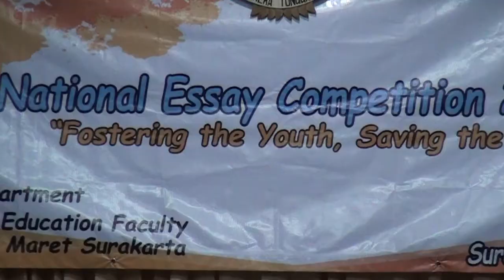Final Decade Essay Competition Esa's Fair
National Essay Competition yang diadakan sebagai bagian dari acara DECADE ESA'S Fair 2013 oleh HMP ESA Pendidikan Bahasa Inggris UNS, diselenggarakan di Ruang Sidang II Gedung A FKIP UNS pada tanggal 8 Maret 2013.
Kompetisi essay yang bertemakan "Fostering the Youth, Saving the Nation" ini diikuti oleh 44 peserta dari perguruan tinggi di seluruh Indonesia, dan kemudian dipilih 15 finalis terbaik untuk melakukan presentasi di hadapan para dewan juri.
Acara ini diharapkan dapat mengembangkan kreativitas dan potensi menulis mahasiswa, terutama dalam Bahasa Inggris.